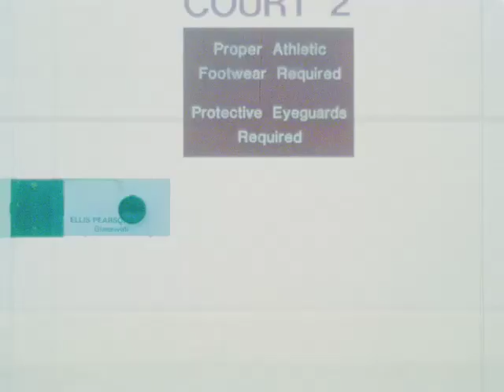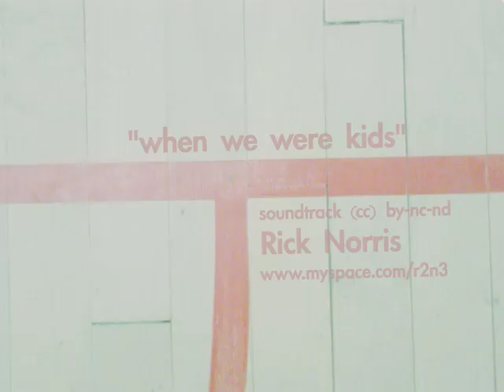Rick Norris - when we were kids - MFTM 01-22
soundtrack: when we were kids
(cc) by-nc-nd Rick Norris
from Mesa, AZ, USA
occupation: Musician
education: some college
year of birth: 1987

MUSIC FROM THE MASSES "Squash" 01-22
idea & image (cc) by Matthias Fritsch, 2008

For the Open Music Video Project MUSIC FROM THE MASSES Matthias Fritsch created a silent 16mm film in the length of an average music video. The video was provided online and downloaded by musicians, composers and sound designers from all over the world in order to produce their individual soundlayer. There were no restrictions. Until today various soundtracks in different atmosperes, styles and musikgenres were composed for the clip. It is still possible to submit new versions!

The work "Music from the Masses" is produced for exhibitions in museums and galleries as well as for publication on video portals such as YouTube. The work is an open edition. It is always possible to add new compositions and variations. This generic model of recycle and generale new matherial is resembling the so called "Youtube-Reality", where the setting of placed clip material is in constant modification. The open edition includes not only the produced soundtracks for the first clip but also the clip itself. After the project continues there will be also series of various videos and films which embody themselves various series of individual designed sound tracks.

New silent videos for the next seasons are in production and will be soon open for participation.

check for all submitted versions, new videos and more information and projects!